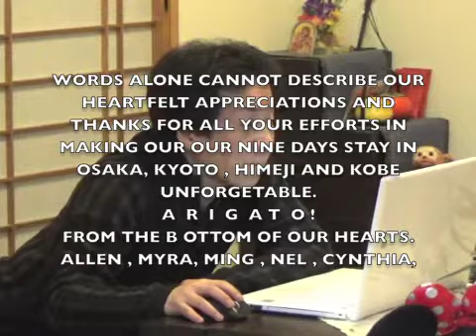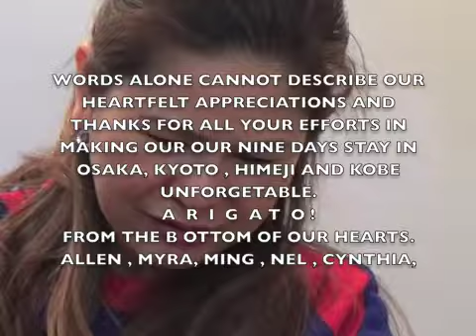DESPEDIDA DINNER HIMEJI DAY PART 1 JAN52020